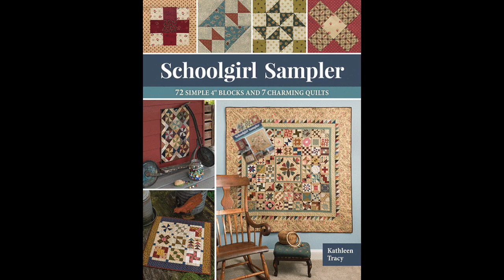"Schoolgirl Sampler" by Kathleen Tracy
Schoolgirl Sampler - 72 Simple 4" Blocks and 7 Charming Quilts

Designer Kathleen Tracy is back with more delightful little quilts! This time she's gathered a treasury of 4" blocks reminiscent of those sewn by schoolgirls during the nineteenth century. Make all 72 timeless blocks and combine them in a sampler quilt or select a few favorites to use in any of six other charming quilts. Quick to stitch and perfect for reproduction-fabric scraps, the blocks are easy to make and you can complete several in one sitting or complete a small quilt in a weekend. Kathy includes plenty of tips for sewing small blocks, and her simple cutting instructions and clear piecing diagrams will help you succeed as you stitch each pint-sized treat.

Available October 2020 at your local quilt shop or at ShopMartingale.com